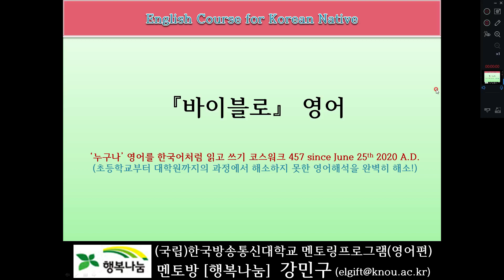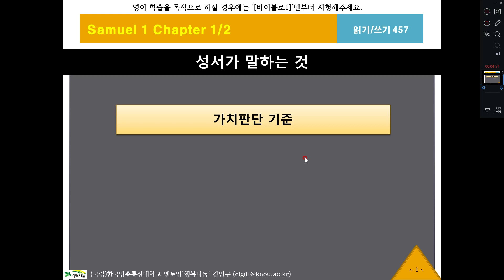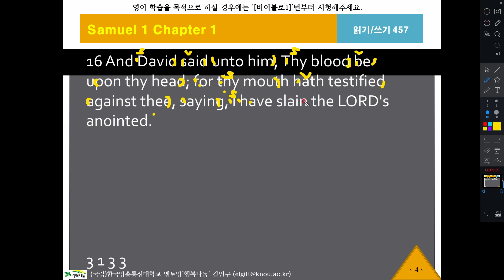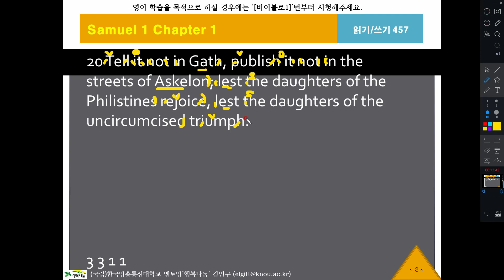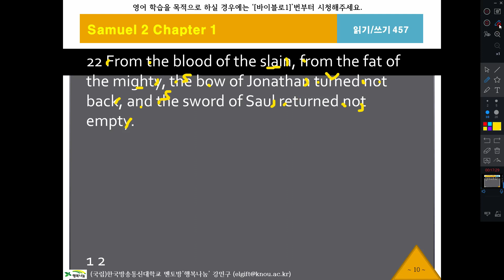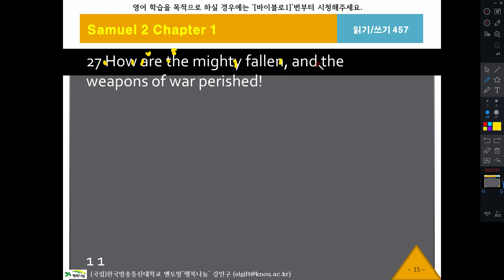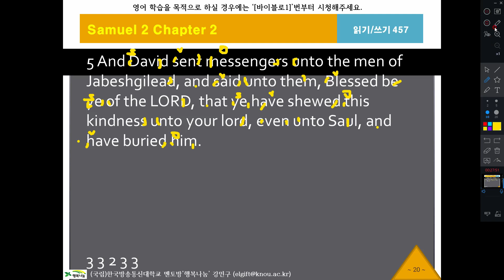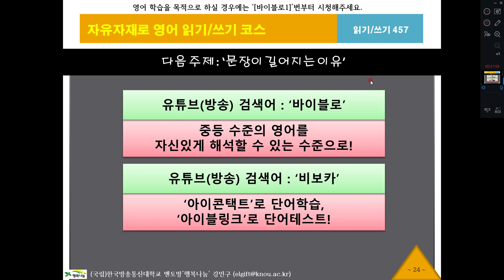바이블로457, 사무엘하1장16절, KJV, 영어성경, 흠정역, 성경공부, 영어해석원리, 영작문원리, 영어구조분석, 성경으로 영어공부, 영어로 성경공부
The King James Version English Bible Study